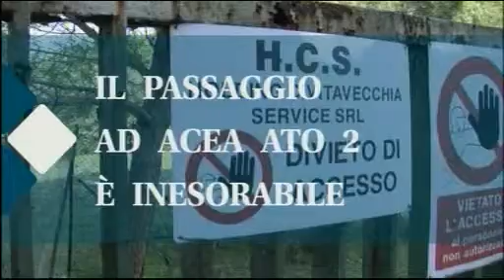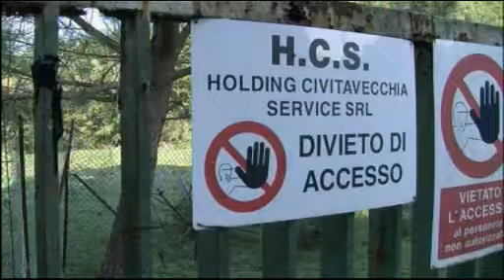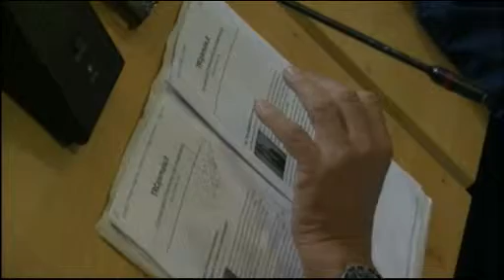TG Alto Lazio 12/11/2013 h. 19,45 - 1^ parte